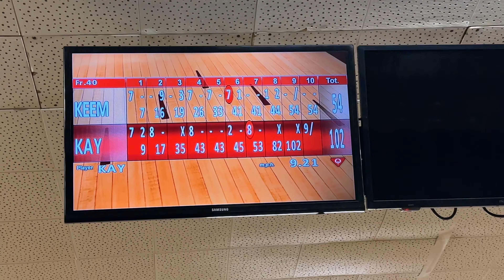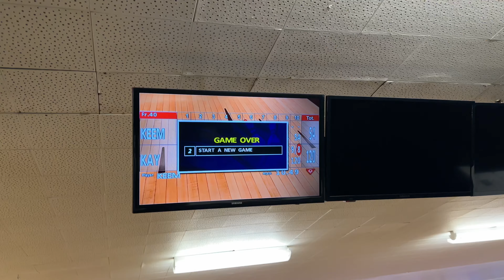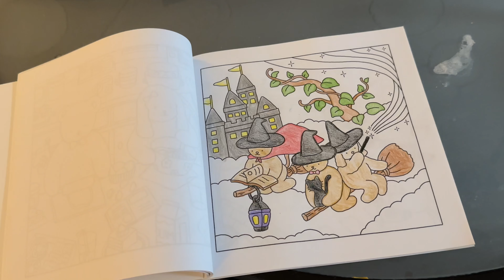AUTUMN DIARIES ♡ - fall clothing haul, bowling, romanticizing fall 🍂 (ep. 2)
hi you guys! happy Saturday :) we are back with another fall vlog - thinking of making a series and doing fall activities lmk! ily 🍂

☞ PRODUCT FAVS
Amazon buys

☞ SOCIALS
2nd youtube channel : keem & kay